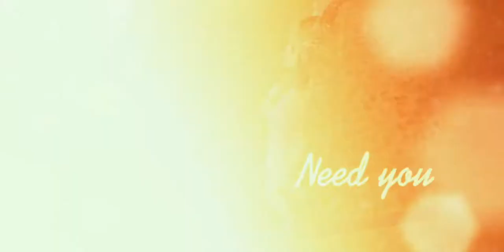Happier (Nightcore Version)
"Happier"

But we ran our course, we pretended we're OK